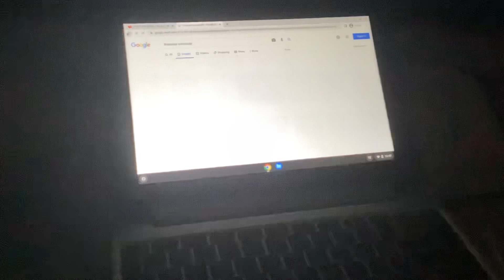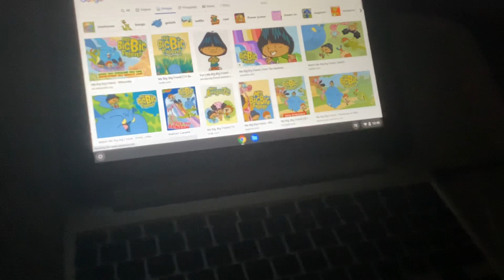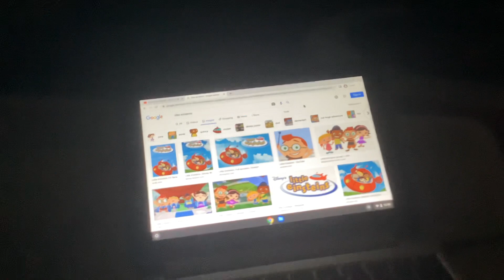Poor Poor Joseph At The Minskoff Theatre From Gravity Falls And Migos Bad And Boujee